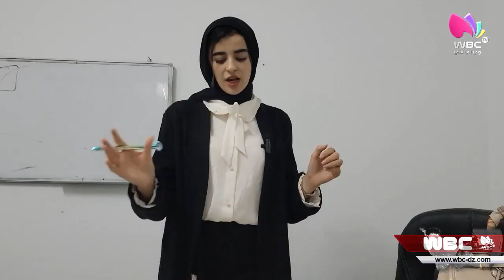العاصمة: فعليات دورة الرقمنة تحت سقف البرنامج التدريبي رقمن شغفك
الجزائر العاصمة / تدريب
فعليات دورة الرقمنة تحت سقف البرنامج التدريبي رقمن شغفك